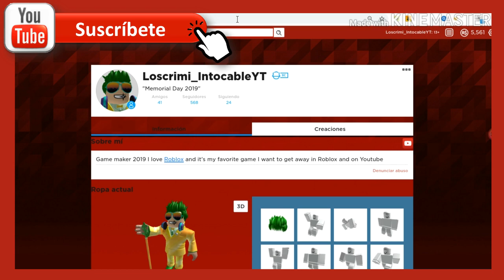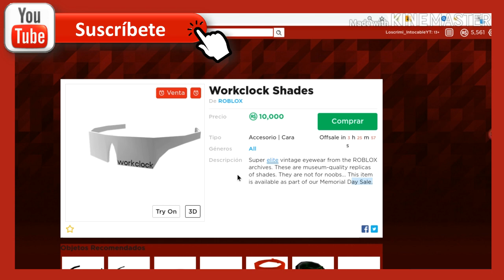*ROBLOX* 😱Ya se Pueden Conseguir Estos 2 Items🥳(Memorial Day Sale 2019)🤑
Like si Quieres Robux Like si Eres una persona Like por tu mama XD

                                             ↓ ↓ ↓ MIRA AQUI ↓ ↓ ↓ ▬▬▬▬▬▬▬▬▬▬▬▬▬▬▬▬▬▬▬▬▬▬▬▬▬▬▬▬

ROBLOX